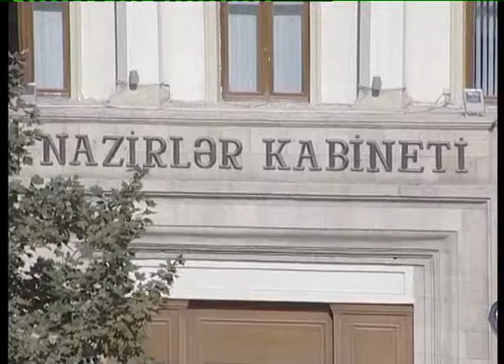KERE YAGINA QOYULAN RUSUM ASAGI SALINDI